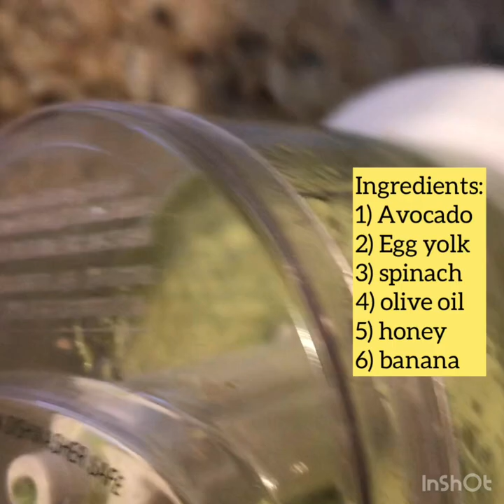Grandi cheve nou vit avek ingrédient ki natirel. Fast natural hair growth using organic products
Watch how I deep conditioned my natural hair using only fruit and vegetables and other natural products.

Video a an créole. Fem konnen ki lot video nou ta vle mwen fe next week.

You Love you dolls ❤️❤️❤️🇭🇹🇭🇹🇭🇹🙌🏾😘